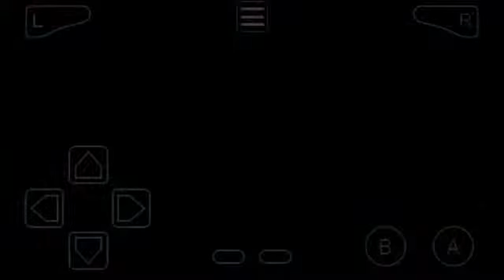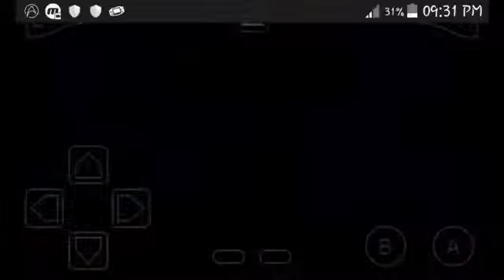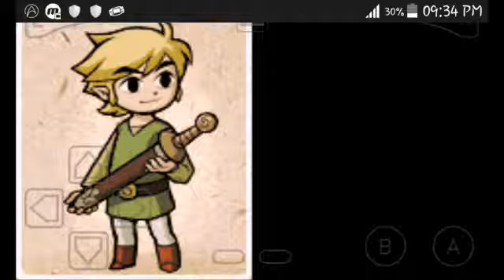A Dios zelda cap minish